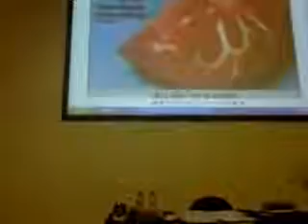Dawah or Desperation ┇FUNNY┇ Br Abu 'Abdissalam ┇Smileitz Sunnah┇